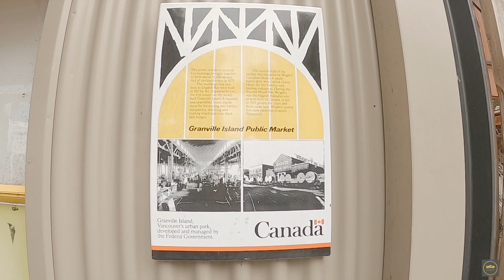Granville Island [Vancouver BC - Canada]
Granville Island is a peninsula and shopping district in Vancouver, British Columbia, Canada. It is located across False Creek from Downtown Vancouver under the south end of the Granville Street Bridge. The peninsula was once an industrial manufacturing area, but today it is a hotspot for Vancouver tourism and entertainment. The area was named after Granville Leveson-Gower, 2nd Earl Granville.